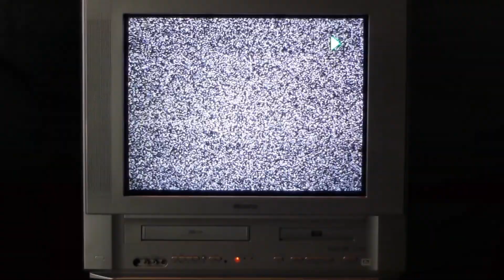XFL NEWS: XFL 2023 Season WEEK 3 Power Rankings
XFL NEWS covered in this Video:

I rank all 8 of the XFL Teams ahead of week 3 of the XFL 2023 Season.  I also talk about my takeaways from Week 2 of the XFL 2023 Season.